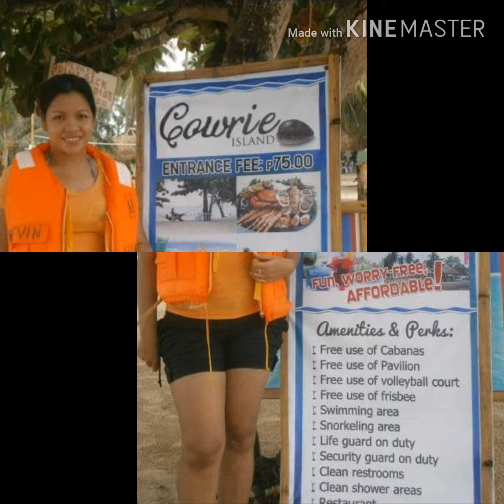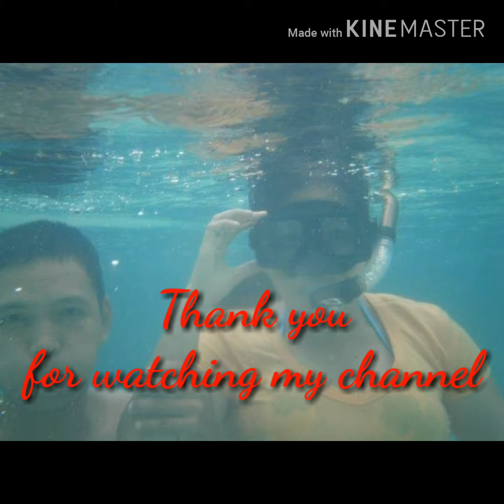Island Hopping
family bond, Enjoy and diving at Cowrie Island, Pandan Island, Starfish Island here in Puerto Princesa